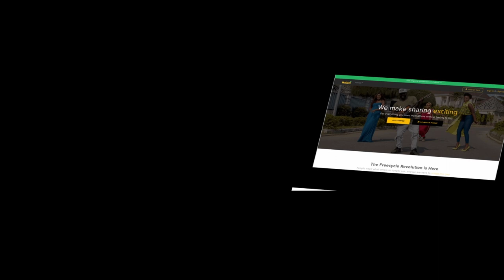Bukola Oyale, Rivy Skin, Offloads with HoBeei!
This Offloading with HoBeei episode features Bukola Oyale,  the owner of Rivy Skin and the Under 30s CEO Award Winner in the Beauty category. In this episode, Bukola talks about what inspired her to start her business from being bullied when she was younger, shares tips for keeping a positive mindset, and also shares advice for how to start a similar business such as hers!

Bukola also does a giveaway of products from her brand for you to win!!!

To win the items offloaded in the video, to sign up and win!

Note that items are up for grabs for a very limited time so get them NOW!